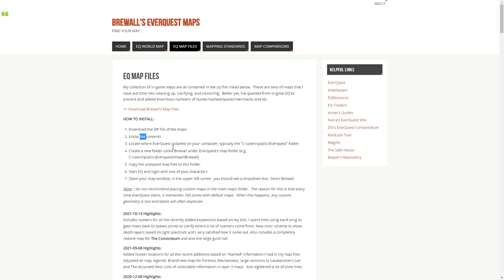Everquest EQ TLP Beginners Guide Tips and Tricks for 2022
Beginner guide Tips and Tricks  for Everquest 2022
00:00:00 Intro
00:03:30 New TLP Coming March 2022
00:08:25 My Game Plan
00:13:48 Looking for Group
00:21:23 Advanced Loot Filters
00:32:44 40 Slot 100% WR Bag
00:38:22 Krono and Premium Subscription
00:49:26 Some good low level camps on Faydwer
00:59:28 How to use Find
01:02:00 Parcel Vendor - in game mail
01:05:30 Banker
01:09:17 Melee Augment Vendor
01:13:00 Brewall Maps - A must have
01:14:35 GINA - log parser for timers and text to speech
01:34:10 Camp Checks and Camp Etiquette
01:41:41 Picks and Zone Instances
01:44:17 Origin Skill at level 5
01:48:41 Agent of Change - Raid Instances
01:58:48 Soul Binders
02:00:55 Classes overview
02:19:40 Chat Interface Customizing filters
02:28:34 Outro Thanks for watching!